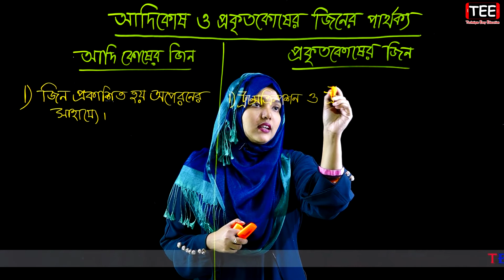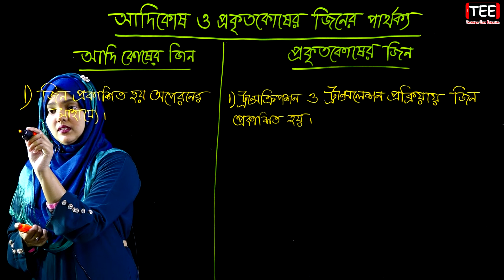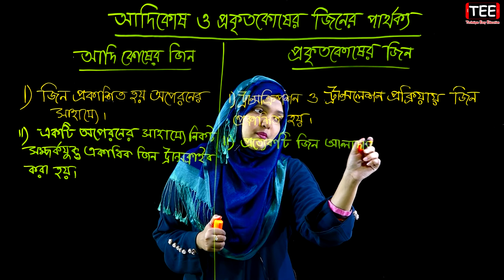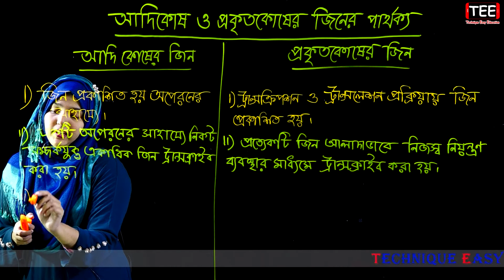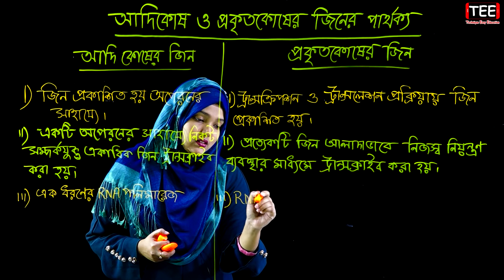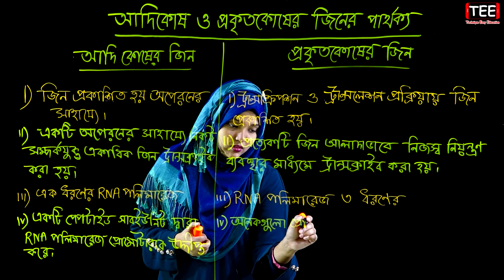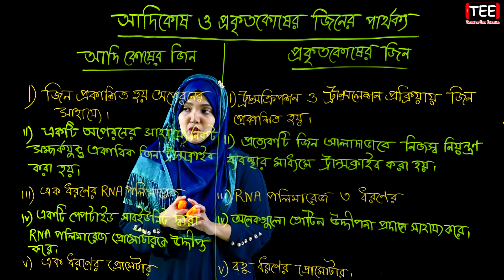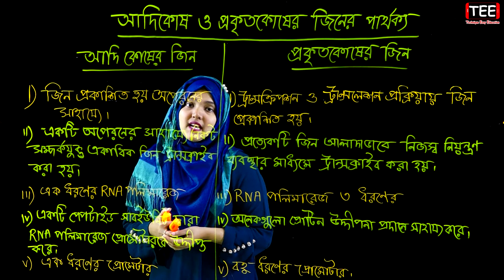আদিকোষ ও প্রকৃতকোষের জিনের পার্থক্য || পর্ব-৩৬ || কোষ ও এর গঠন || এইচএসসি জীববিজ্ঞান ১ম পত্র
আদিকোষ ও প্রকৃতকোষের জিনের পার্থক্য
জীববিজ্ঞান ১ম পত্র প্রথম অধ্যায় (পর্ব-৩৬)
কোষ ও এর গঠন
Cell and Its Structure